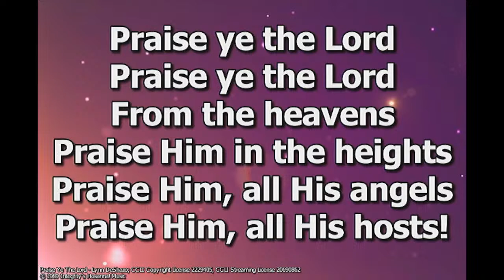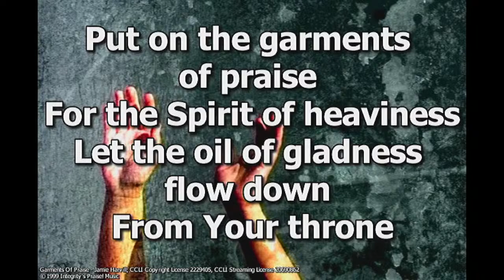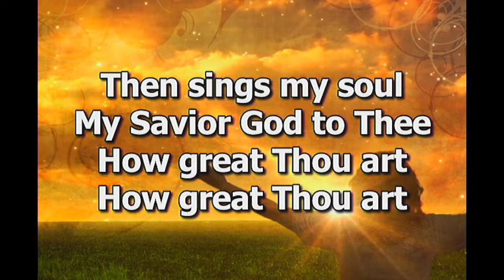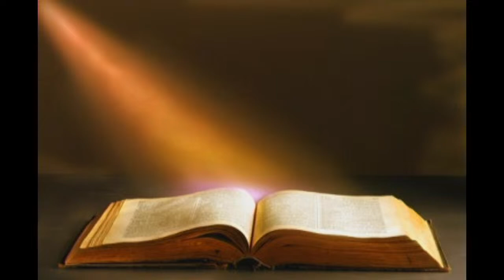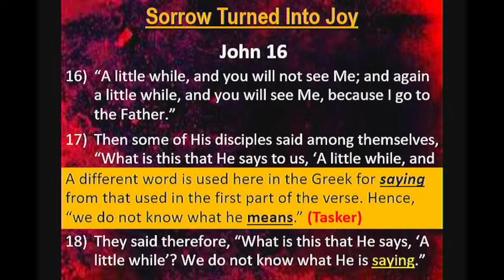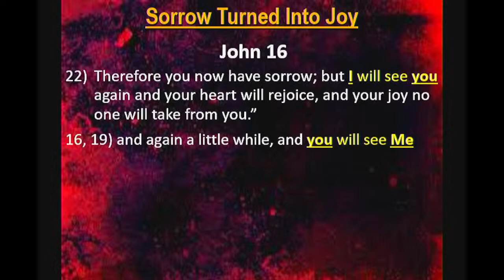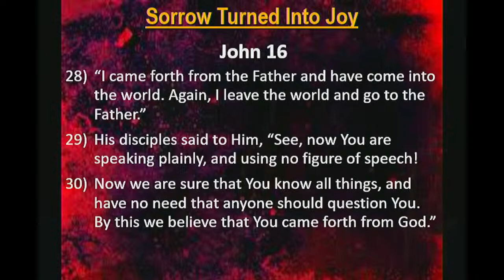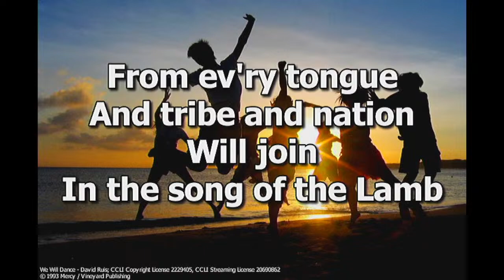The Upper Room Discourse, Part 15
Pastor Steve Neptune
URD Part 15 - Sorrow Turned Into Joy